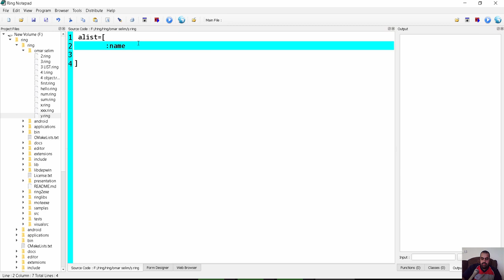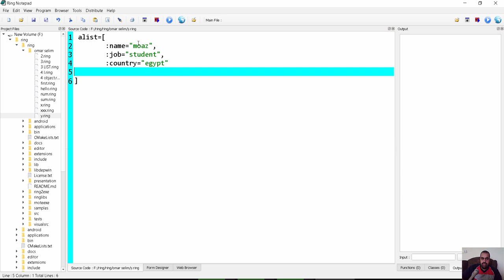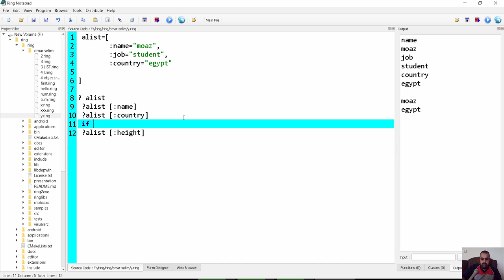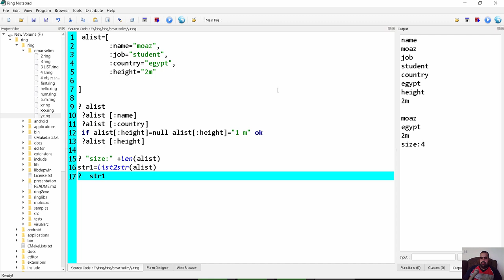تعلم لغة البرمجة رينج Ring programming language 4